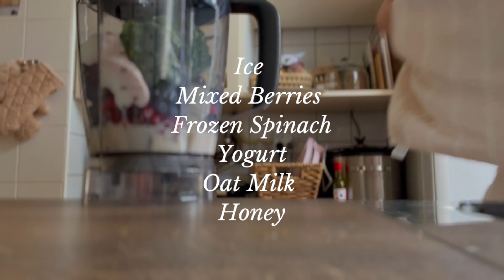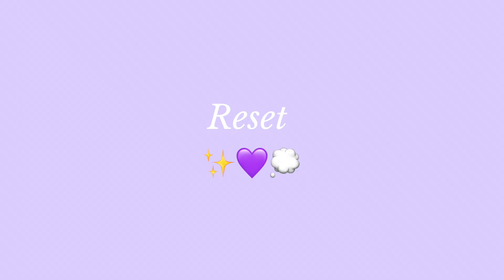My Current SIMPLISTIC Saturday SUMMER MORNING ROUTINE In The Netherlands! ☀️ 🌻✨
♡ Hey Babe ✨
♡ In this video I take you through my current simple morning in my life!  Enjoy!! ✨🤍

♡ GLOW UP WITH ME For SUMMER 2023 | How To LEVEL UP Your Personal Growth This Summer 🤍🧖🏽‍♀️✨

♡ FAQ:
♡ Age: 25
♡ Nationality: American | Irish | Italian
♡ Location: The Netherlands
♡ Sub Count✨387✨